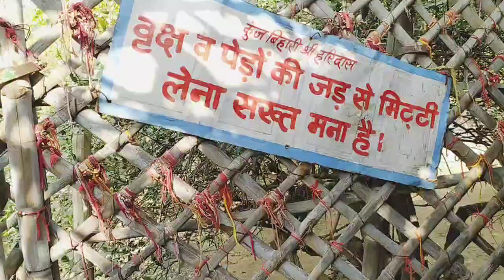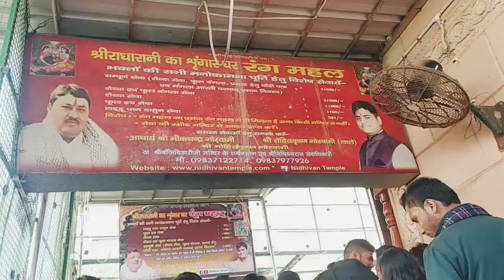बांके बिहारी मंदिर वृन्दावन//रंगनाथ मन्दिर//निधिवन//वृंदावन के मन्दिर//Mathura Vrindavan//